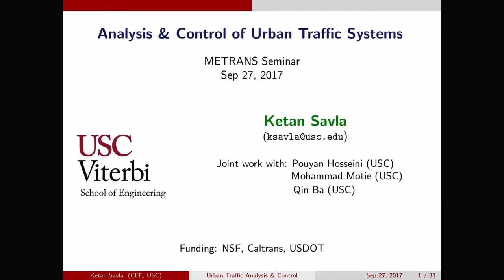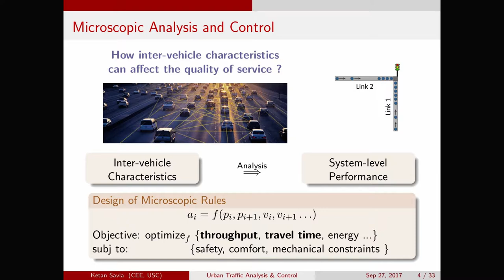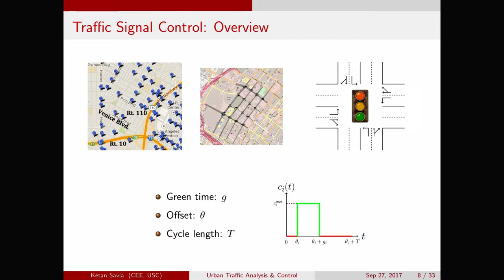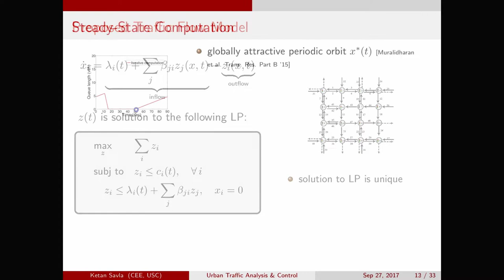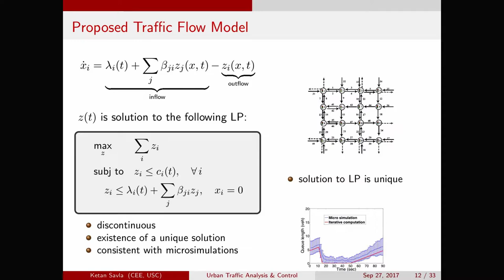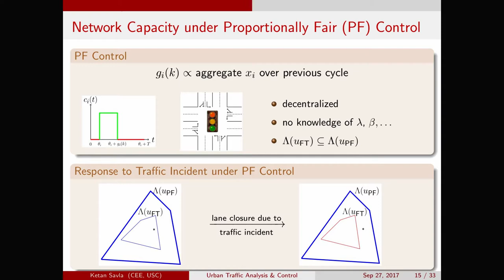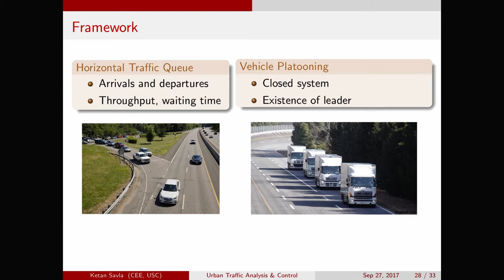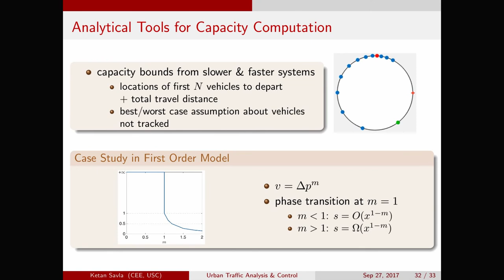Analysis and Control of Urban Traffic Systems: From Microscopic to Macroscopic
Please join us for our first PSR Research Seminar of 2017. Presented by Ketan Savla - Assistant Professor & John and Dorothy Shea Early Career Chair in Civil Engineering